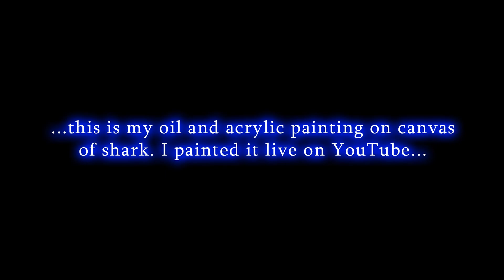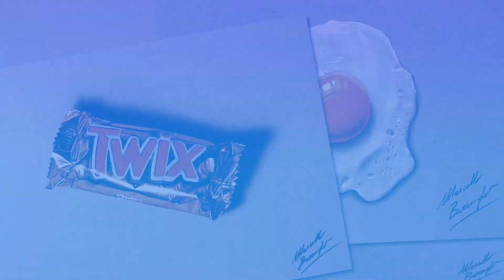Shark | Oil Painting on canvas - 3D Art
I recently painted some pictures LIVE on YouTube. Here's a time lapse of my Shark painting.Nearly 14 hours of LIVE STREAMING in 3 minutes only!
➜ MY TOOLS: oil and acrylic paint, brushes, canvas 70x100 cm

For the curious ones, with a lot of patience, there are also the original live streaming videos:

➜ THIS PAINTING TOOK ME: nearly 13 hours
1st  day: 5 hours and 5 minutes
2nd day: 4 hours and 37 minutes
3rd  day: 4 hours and 3 minutes

➜ DRAWING ON BLUE PAPER
I drew this shark also on blue paper, with colored pencils, markers, and other tools (mixed media)

Right now I'm on the beach in Ischia, but there are no sharks here... hopefully :)